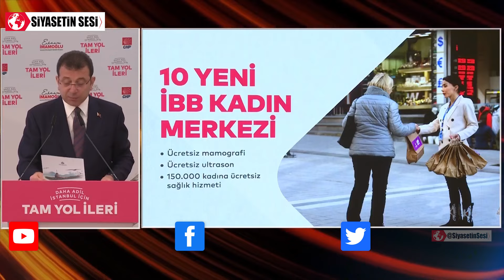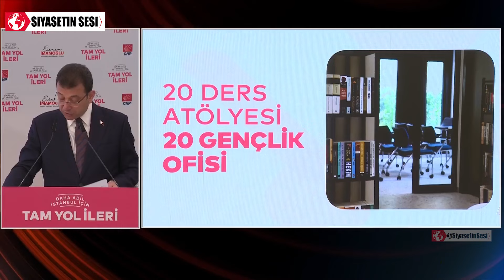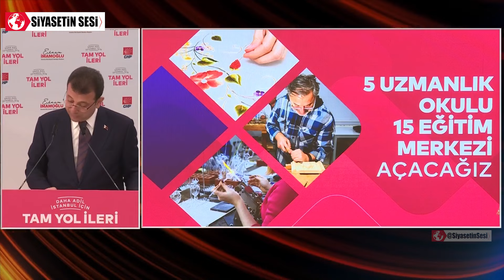ŞOK İFŞA! Ekrem İmamoğlu Seçime 1 Ay Kala 'AKP'nin yolsuzluğunu' deşifre etti!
Adil İstanbul için Tam Yol İleri! Bugün sizlere halkçı belediyecilik anlayışı doğrultusunda kent yoksulluğuyla mücadele konusunda yaptıklarımızı ve yapacaklarımızı anlatmak istiyorum dedi.